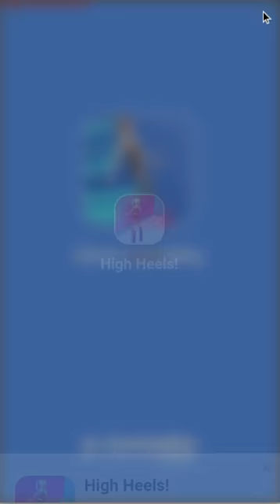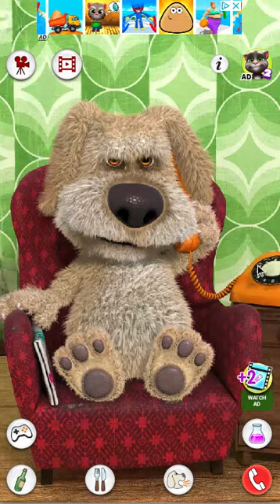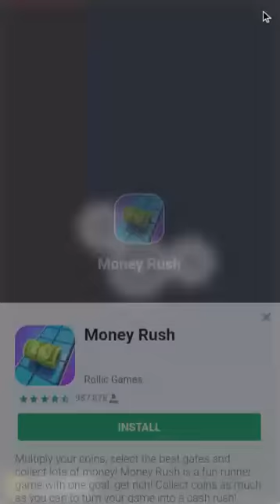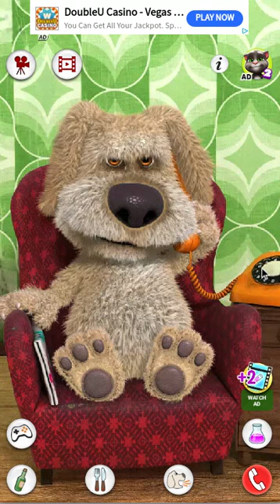dang he annoys me. | jesse plays talking ben #1